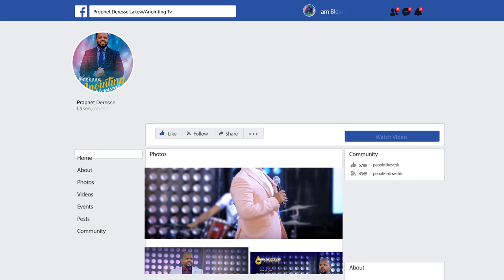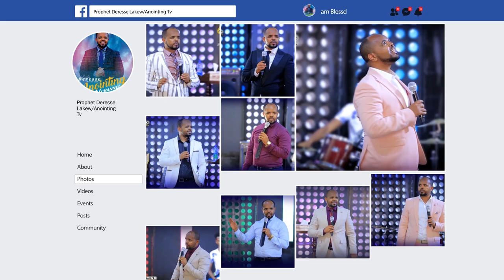ድንቅ ትምህርት..."እንደገና ትቀባላችሁ"...||MAN OF GOD PROPHET DERESSE LAKEW